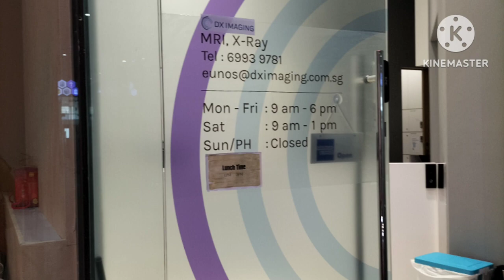EXIT OR EXTEND